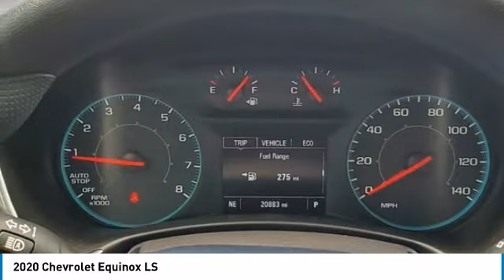2020 Chevrolet Equinox P18499A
2020 Chevrolet Equinox LS

Bayway Lincoln
12333 Gulf Freeway

Recent Arrival! ONE OWNER, CLEAN CARFAX.brbrbr2020 Chevrolet Equinox LS FWD 6-Speed Automatic Electronic with Overdrive 1.5L DOHC Midnight Blue MetallicbrbrAwards:br  * 2020 IIHS Top Safety Pick with specific headlightsbrbrbrInventory Disclaimer: Cost of certification (if applicable) not included in internet price. See dealer for details. Pricing does not include taxes, state fees, dealer fees. Pricing does not include dealer added accessories such as custom wraps, custom tires, custom wheels, etc... Pricing does not include dealer addendum such as, paint protection warranty, NitroFill package, wheel locks, door guards, and APEX GPS system for $1695.00. Pricing does not include Vin Etch for $299.